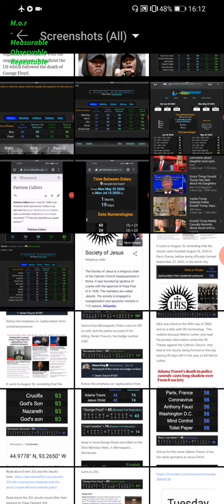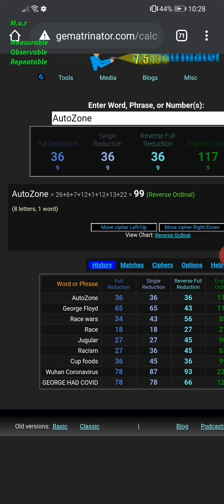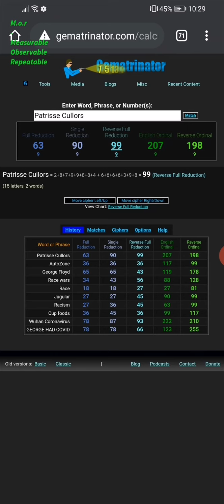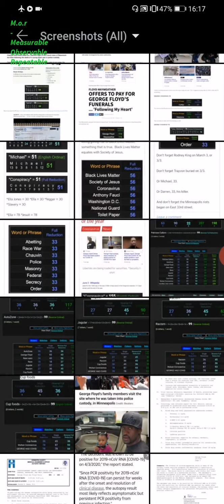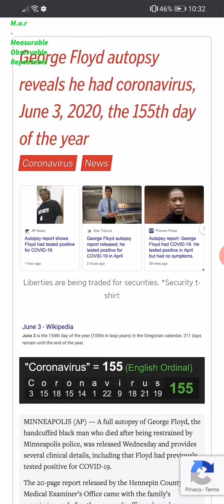shakti experience I had (or some type of) +George Floyd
Jugular = 99

🤔 💭... Buhdomtsss...

26th triangle number is 351..

206 bones in the human body,
god = 26, (we use 26 letters of the alphabet) Letter = 26, man created on the 6 day in the *26* verse of the Bible, bones = 26, skeleton, anatomy, bones, grave & graveyard all = 26 (with the 26th prime 101 relationship) .. Comprehend, comprehsion, Teach = 26 as does temple the one between your ears!! And more...

Covid-19 = 53

15/6..  15th June

Tetragrammaton,

tetraGRAMMAton,

GematriaEffect.News

Freetofindtruth.blogspot.com